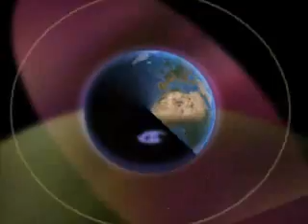Informativo Local de Tosiria RTV 19 de Julio de 2007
Noticias que aparecen en el dia de hoy en el Informativo Local de Tosiria RTV